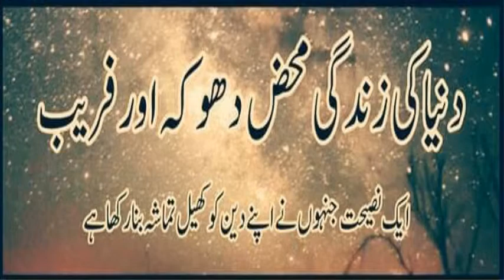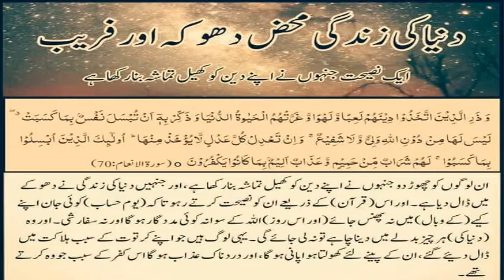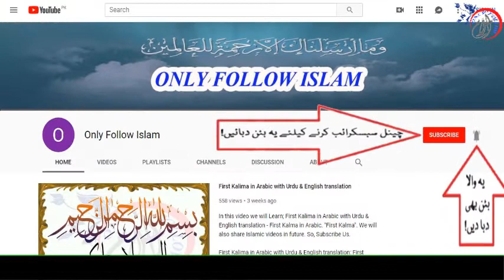S-6 - Surah Al-An'am !! 70 !! سورۃ الانعام آیت نمبر !! Al Quran-ul-Kareem !! القرآن الکریم !!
1 - || " Muslims Tubes " ||

2 - || " Aao Quran Seekhain or Sikhaye " ||